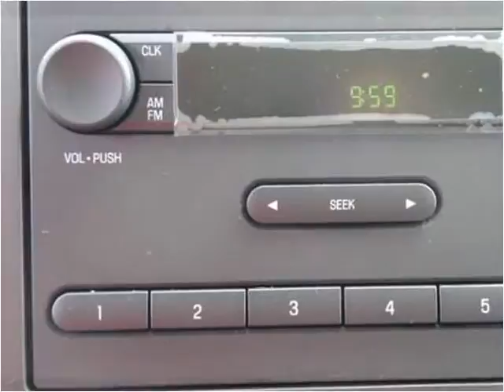2016 Ford E350 New Cars Manassas VA